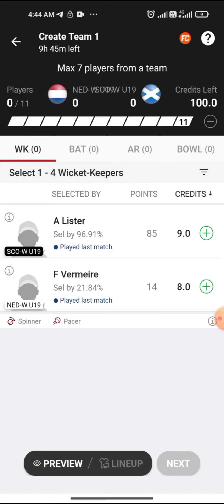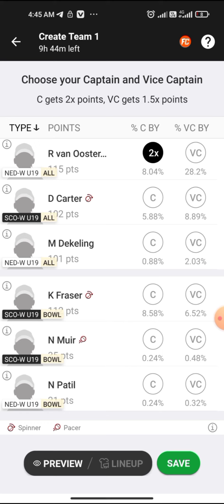NED vs SCO dream11 prediction today prediction